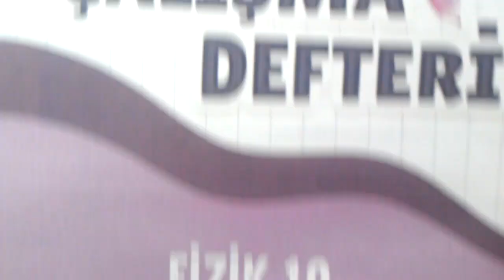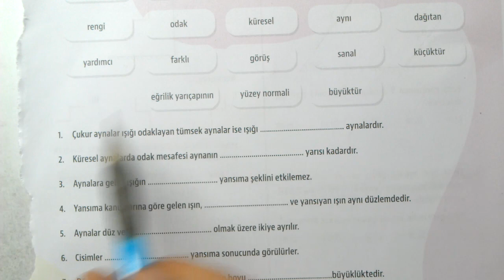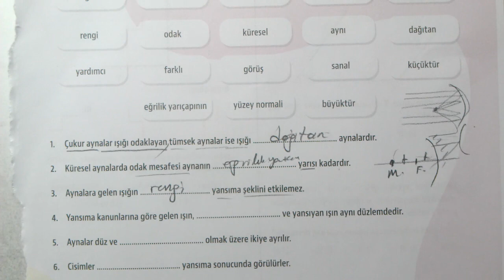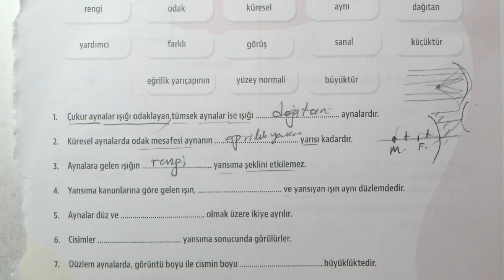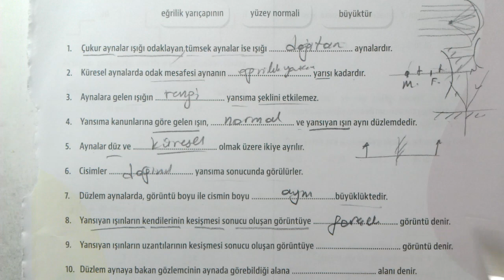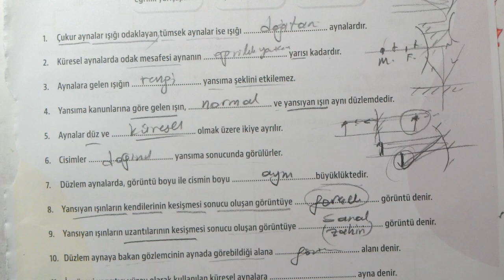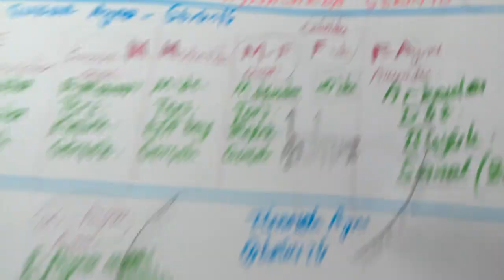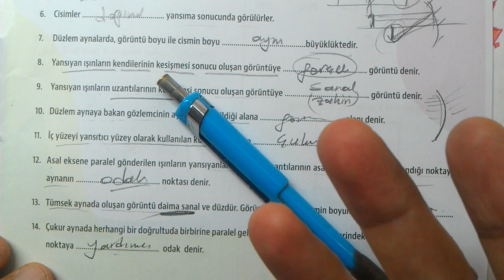10. Sınıf | Çalışma Defteri | Fizik 10 | 7. Sayı | Optik | Yansıma, Düzlem, Kürese | Boşluk Doldurma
Çalışma Defteri Fizik 10 | Optik | Yansıma | Düzlem Ayna | Küresel Aynalar | 7. Sayı | 4. Ünite | Boşluk Doldurma testi | MEB | EBA | Akademik Destek | OGM Materyal | Soru Bankası | MEB Soru Bankası | MEB Soru Havuzu | MEB Çalışma Defteri Fizik 10 |
10. sınıf Fizik Meb Çalışma Defteri Soruları çözümleri
Çalışma Defteri Sayı 7 | Boşluk Doldurma |  Fizik çözümleri , optik, düzlem ayna, küresel aynalar, yansıma
Çalışma defteri Fizik10 soruları 7. sayı | Optik | Yansıma | Düzlem Ayna | Küresel Aynalar | Boşluk Doldurma | odak noktası
MEB Çalışma defteri | Fizik 10 | Optik | Yansıma | Düzlem Ayna | Küresel Aynalar | Fizik10 | 7. sayı | Boşluk Doldurma | Boşluk Doldurma testi soruları cevapları | Optik | Yansıma | Düzlem Ayna | Küresel Aynalar | eba akademik destek | 10. sınıf çalışma defteri 4. ünite
OGM Materyal Fizik Çalışma Defteri soruları çözümleri | MEB Fizik Çalışma defteri çözümleri | EBA Fizik Çalışma defteri soruları çözümleri | Fizik10
10. Sınıf MEB Çalışma defteri Soruları 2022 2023 Testleri Fizik Çözümleri
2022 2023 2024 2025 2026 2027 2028
10. SINIF FİZİK Meb çalışma defteri soruları ünite 4 Optik | Yansıma | Düzlem Ayna | Küresel Aynalar
10. Sınıf MEB çalışma defteri soruları testleri çözümleri Fizik
10. Sınıf MEB Kazanım Kavrama Testleri
MEB Kazanım Kavrama Testleri Çözümleri
10. Sınıf Fizik çalışma defteri soruları ünite 4
çalışma defteri soruları ünite 4 10. sınıf fizik
TYT  YKS Hazırlık
10. Sınıf Kazanım
TYT Konuları Fizik  Optik | Yansıma | Düzlem Ayna | Küresel Aynalar
#10.sinif
10. Sınıf Testleri Konu Anlatımlı Çözümler
10. Sınıf ÇALIŞMA SORULARI Testi  Optik | Yansıma | Düzlem Ayna | Küresel Aynalar
#10. Sınıf